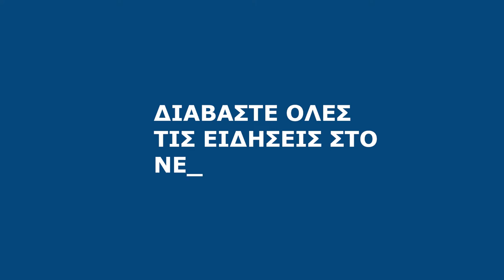18 01 2022 Ειδήσεις σε τίτλους από το NEXTDEAL.gr